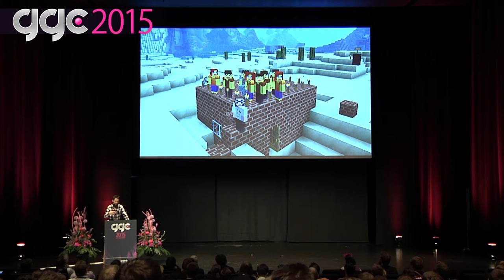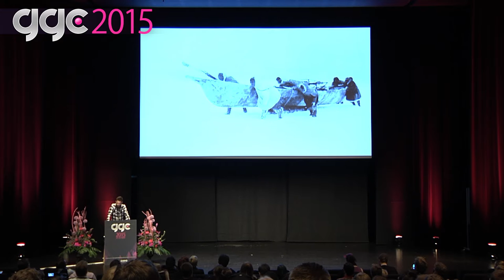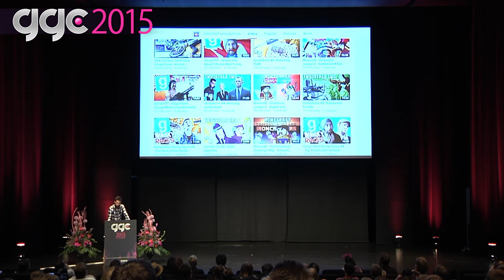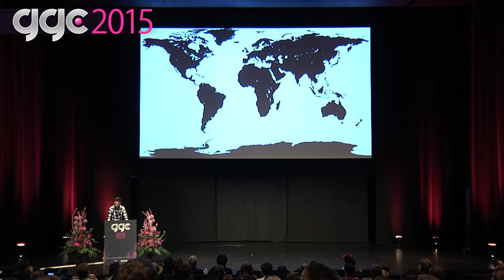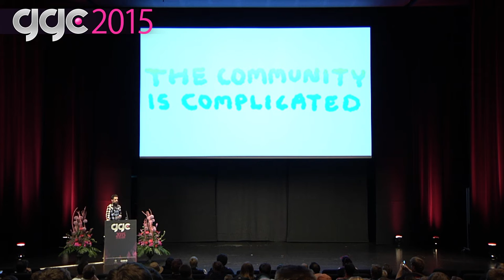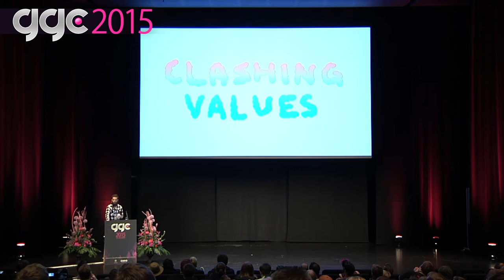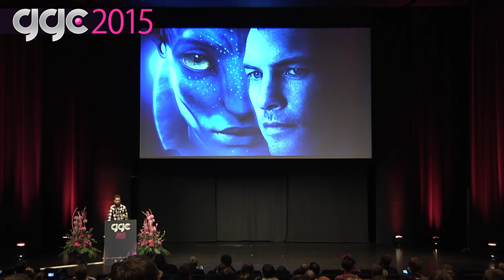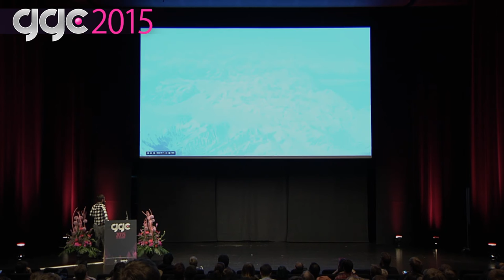GGC 2015: Untitled Presentation by Ian Gil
Ian Gil is a game designer, artist, idea wizard, and factotum at E-Line Media / Upper One Games in Seattle. He has worked on several titles including Gamestar Mechanic, a game and learning platform that teaches kids how to design their own games, and the BAFTA-winning Never Alone (Kisima Inŋitchuŋa), an atmospheric platformer built in collaboration with the Iñupiat Alaska Native community. He is currently leading design on м̸̷у̨̛ѕ̡͟҉т̢єя̀í̡̛σ̛υ̕͝͏ѕ new projects.